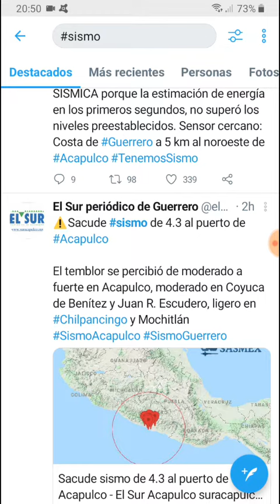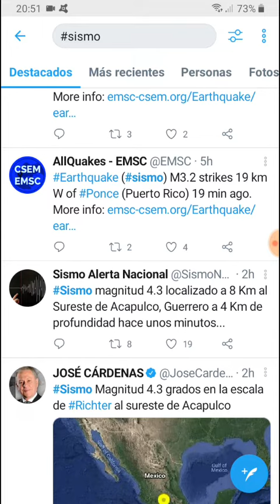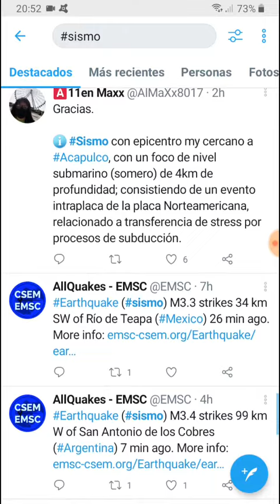Sismo de 4.3 cerca de Acapulco, Guerrero se sintió de moderado a fuerte en zonas cercanas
Imagen: SSN a través de Twitter